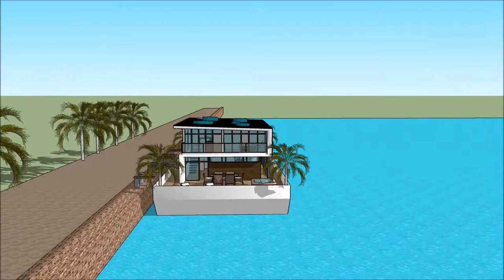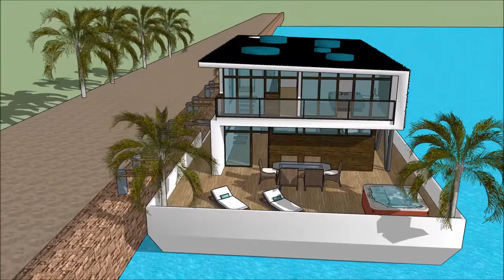خانه های مدرن در ژاپن خانه مدرن ساده خانه مدرن سعید و فرزانه خانه های شناور لوکس خانه قایقی سوفی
The floating house villa houseboatzania launching an innovative high-end luxury yacht floating house villa mansion home design potentially as a display of exhibition of the خانه های مدرن در ژاپن  خانه مدرن ساده  خانه مدرن سعید و فرزانه خانه های شناور لوکس   خانه قایقی سوفی.

The collection of the Floating house villa houseboatzania concept of خانه های مدرن در ژاپن  خانه مدرن ساده  خانه مدرن سعید و فرزانه خانه های شناور لوکس   خانه قایقی سوفی consists of high luxury and architectural art pieces in minimalism combined with living on the waterfront of the harbour.

The floating house villa mansion yacht design has the basis to sustain living with high standards and contemporary structural design خانه های مدرن در ژاپن  خانه مدرن ساده  خانه مدرن سعید و فرزانه خانه های شناور لوکس   خانه قایقی سوفی with numerous of prospects for excessive living and celebrating the desire of life worldwide: